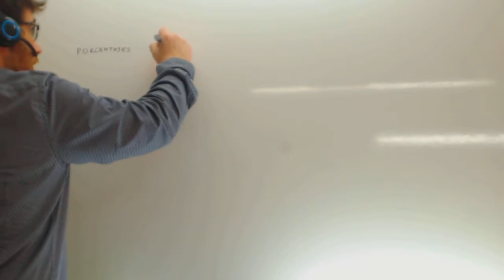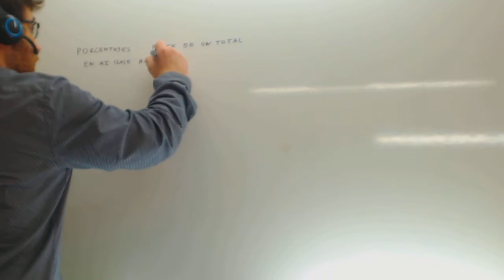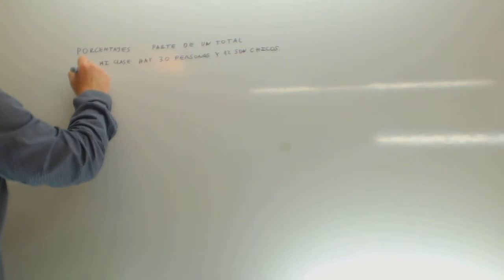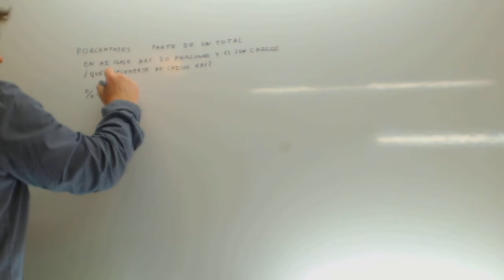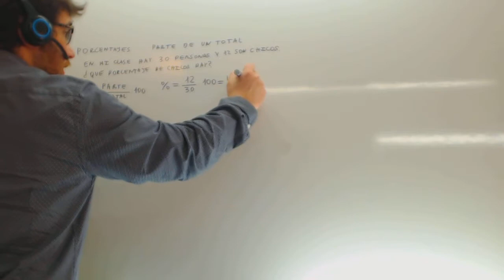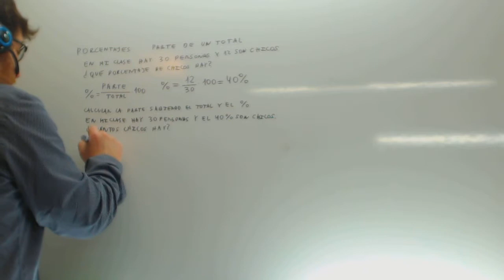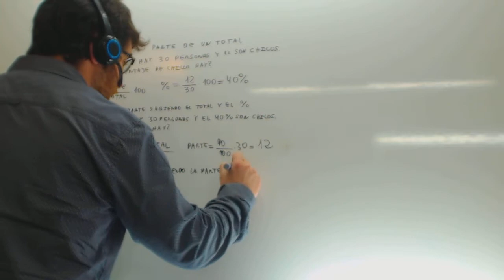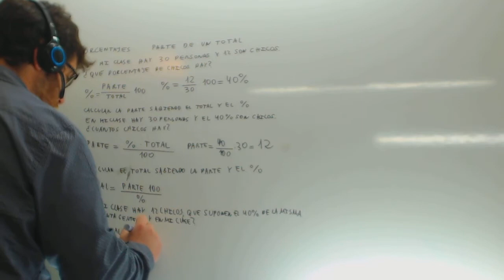Problemas de procentajes Tres tipos Matematicas 1 ESO Academia Usero Estepona